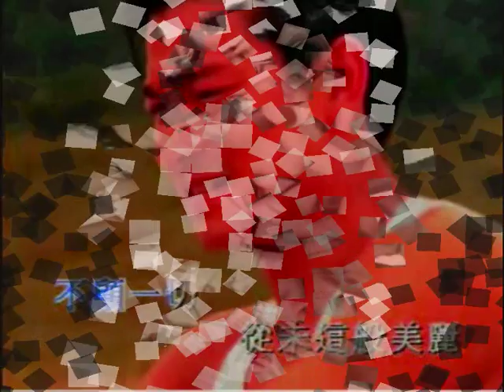Andy Lau - Tony Leung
Sexy Andy, so cute Tony...
Who's your favorite?
I love both ^_^
This is my first amv, hope you'll enjoy it :)
(music is from the drama "File of justice")